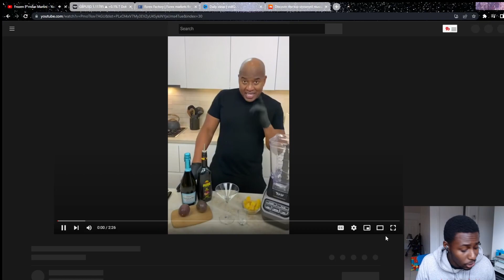"The Sexiest Martini Drink You'll Ever Try!"